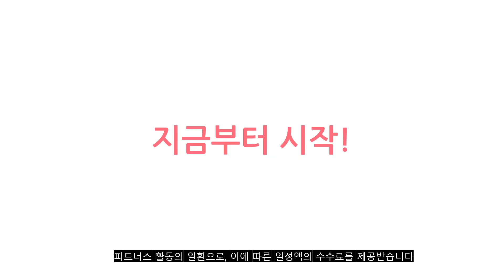2023년 이거 강력추천! 좌식테이블 가격,후기,평점 비교 추천순위 top10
❤️❤️❤️2023년 이거 강력추천! 좌식테이블 가격,후기,평점 비교❤️❤️❤️
1위. 이반가구 4인~8인 접이식 대형 4단쌍다리테이블 높이조절 좌식 집들이상 손님상 밥상 교자상 다용도 박세리 식탁 미우새 김준호, 1600x800, 대리석, 쌍다리4단화이트 [110,900원]

2위. 스토리퍼니쳐 1200x600 터키쉬그린 7파이 LPM 지문방지 비스포크 테이블 [40,400원]

3위. 네츄럴 라인 다용도상 소형 [10,700원]

4위. 스토리퍼니쳐 790 화이트 러블리키높이 7파이 LPM테이블 L [28,900원]

5위. 서우 900 x 600 네츄럴 다용도상 특대 월넛 [27,900원]

6위. LPM 800 심플 타원형 접이식테이블 샌드베이지 [28,800원]

7위. 트레벨 에프터 좌식 커피 테이블 1200, 블랙 [29,900원]

8위. B&HOME LPM 1200x600마블 다용도테이블, 혼합색상 [37,320원]

9위. 1800x800 로아공방 접이식 테이블 10인이상, 사각4단 블랙, 블랙 [109,900원]

10위. 스토리퍼니쳐 1200x600 핑키쉬크림 7파이 LPM 지문방지 비스포크 테이블 [40,400원]